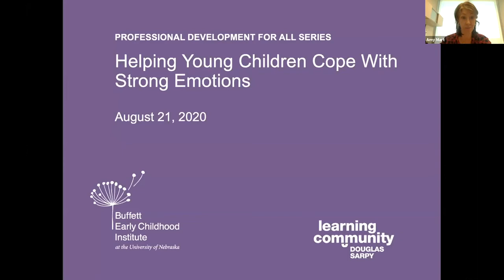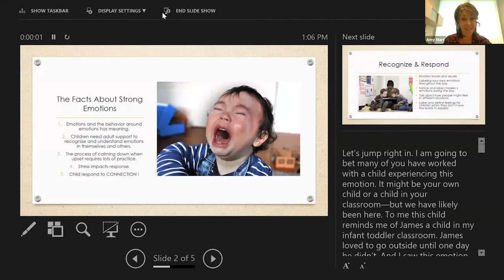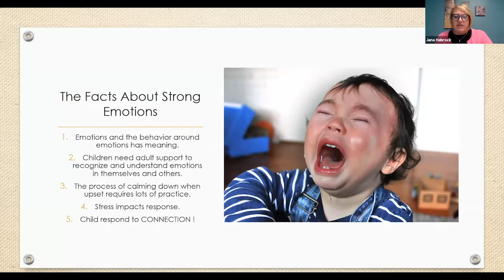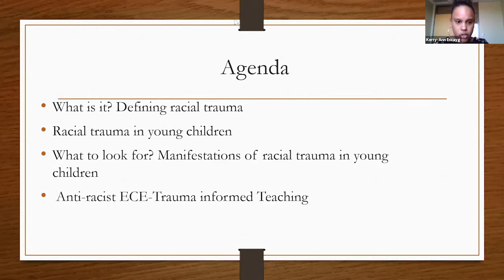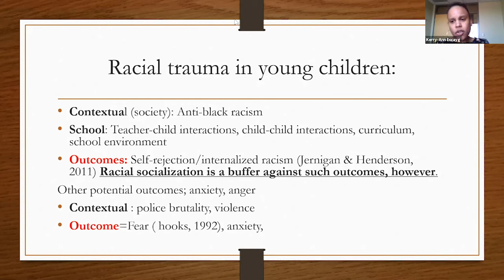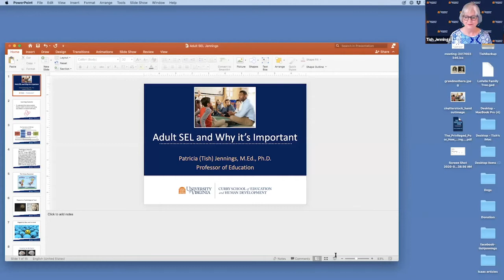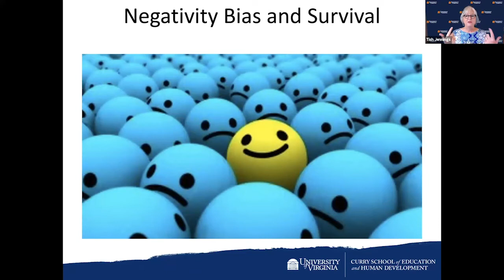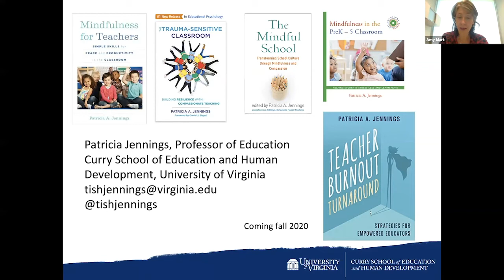Helping Young Children Cope With Strong Emotions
Webinar on Aug. 21, 2020, is the third and final in the Professional Development for All summer series. Panelists offer guidance for early childhood professionals to recognize and respond to the variety of emotions that children may be experiencing in these challenging times, and examine the emotions underlying "misbehavior" in early childhood and offer strategies that support children's self-regulation, positive identity development, and social skills. Reflection about race and identity challenge dparticipants to respond to children's emotions in ways that foster equity and inclusion, and the session highlighted the interconnection between adults' emotional well-being and children's emotional well-being. The webinar featured a panel discussion facilitated by Amy Mart, director of professional learning at the Buffett Institute. Panelists' perspectives covered the full continuum from birth to Grade 3, with an emphasis on quality, continuity, and equity. The panelists were Jana Habrock, director of prevention services at Child Saving Institute in Omaha; Kerry-Ann Escayg, assistant professor of teacher training at the University of Nebraska at Omaha; and Patricia Jennings, professor of education in the Curry School of Education and Human Development at the University of Virginia and an internationally recognized leader in the fields of social and emotional learning and mindfulness in education.